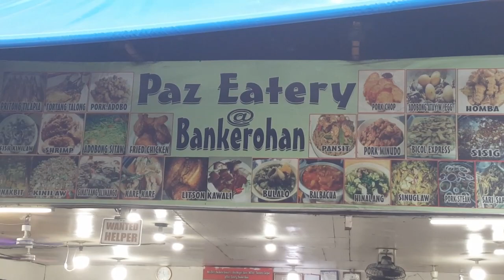PUTOK BATOK DINNER WITH DDCians // BULALO CRAVING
Musician: @iksonmusic

Thank You @labheliandtravellermixvlog

THANK YOU MGA PALANGGA Sa INYONG SUPORTA SA CHANNEL KO❣